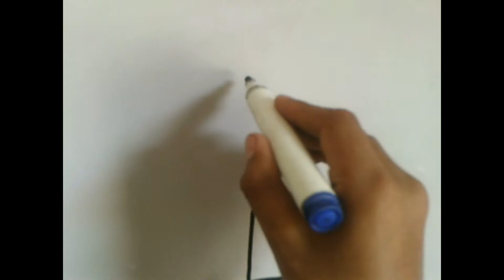Beautiful Royal Castle art | Kids Art | Village Art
Drawing specially for kids and creative and unique ideas.
Many creative people have stressed the importance of drawing for their work in other media. These quotations give an idea of the function and importance of drawing in their lives. They range in date from the 15th century to the present and demonstrate the enduring importance of drawing.